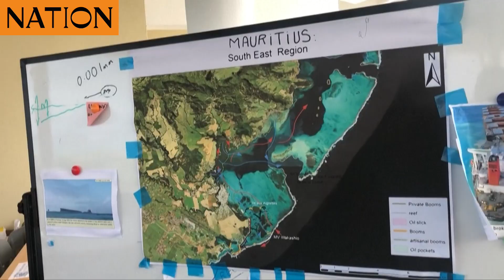Mauritius clean up operation ongoing after oil spill disaster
Workers with Polyeco Group, one of the firms tasked with coordinating the Mauritius clean-up operation, clear contaminated seaweed from the coastline. Japanese bulk carrier MV Wakashio crashed into a reef off southeastern Mauritius last month spewing more than 1,000 tonnes of oil into waters that are home to mangrove forests and endangered species.